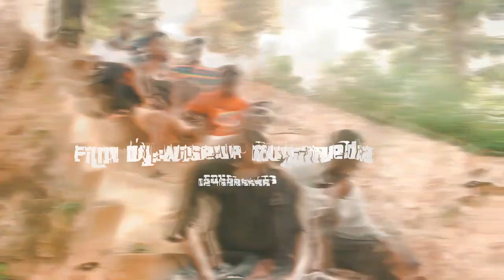Sikasem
Sikasem is a new song by De-Pagez( made up of formally known artists Quaiku Pope and Khofi Nation but now known as Quaiku Pagez and Khofi Pagez) This group is said to be the pride of the East and the first music group in the Eastern region. The group is out with this motivational song which goes to everyone let's stream and make it big ✌👍🔥🔥🔥🙏🙏🙏